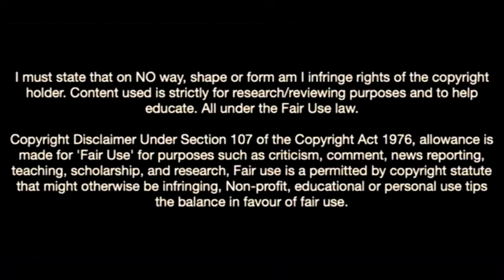Omar Rekik-The Future Of Arsenal Fc